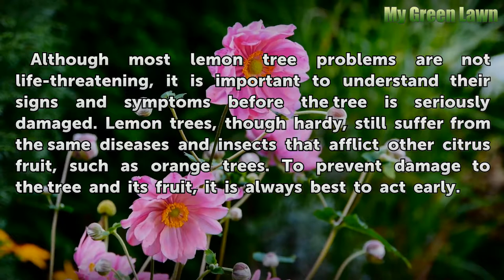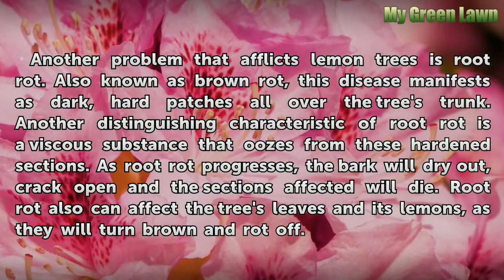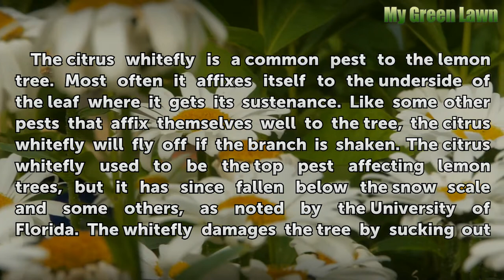Problems With Lemon Trees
Problems With Lemon Trees. Although most lemon tree problems are not life-threatening, it is important to understand their signs and symptoms before the tree is seriously damaged. Lemon trees, though hardy, still suffer from the same diseases and insects that afflict other citrus fruit, such as orange trees. To prevent damage to the tree and its...

Table of contents Problems With Lemon Trees
Citrus Tristeza Virus 00:41
Root Rot 01:23
Citrus Whitefly 01:58